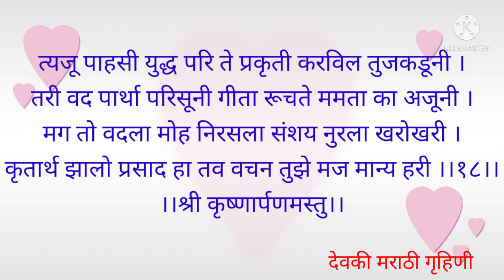अठरा श्र्लोकी श्रीमद्भगवद्गीता मराठीत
अठरा श्लोकी गीता
Aathra Shloki Geeta